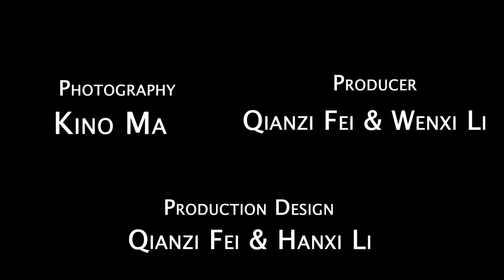Wenxi Li A3